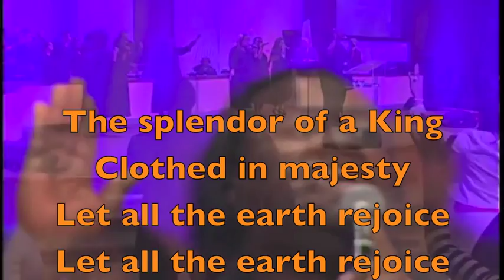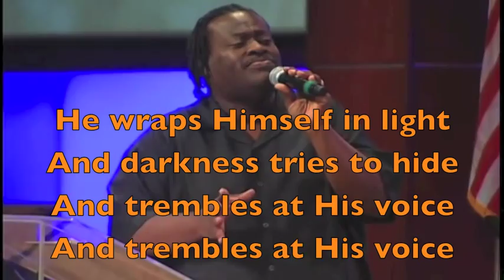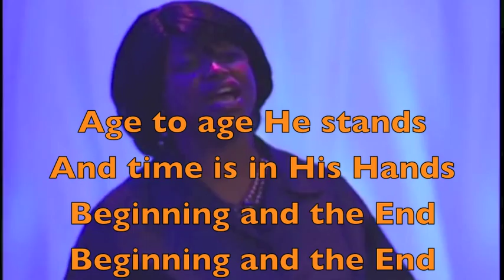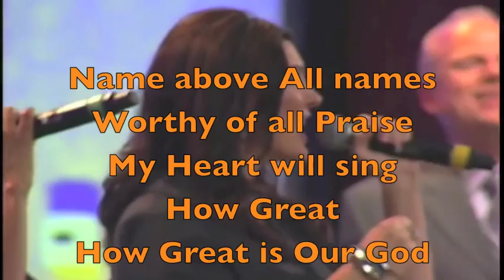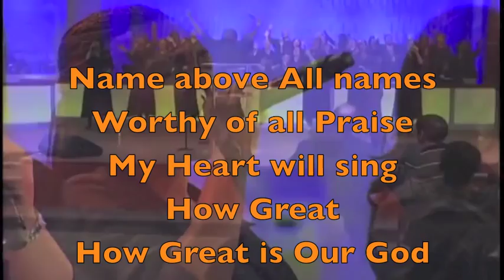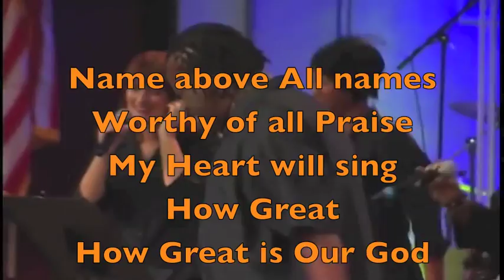Word of Life Christian Center - How Great is Our God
How Great is Our God - Word of Life Christian Center